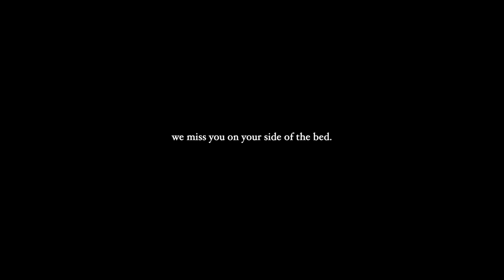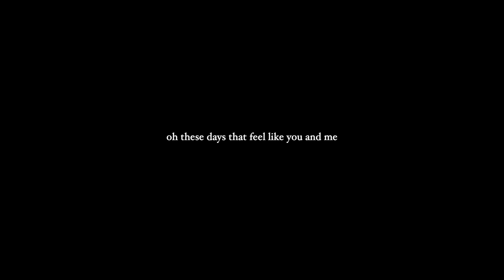Heartbreak Anniversary by GIVEON____ Thomas Ng Version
These are my favorite lyrics so I wanted to sing them.

Follow Thomas Ng:
Thomas is an emerging artist in the R&B industry currently creating music out of Boston, USA.
Thomas found recent TikTok fame via hit track 'One Last Dance' being duetted by well known artists such as Lizzo and this momentum has continued to build off an asiatic.wav release, "Pills", featuring Phum Viphurit.
Thomas Ng has already released a number of self-produced and written songs and including his official debut EP “3am” co-produced with Joe Bae alongside a follow up single “flaws”. Thomas is hoping to release more singles and EPs collaborating with great producers and artists like Joe Bae. Still building his craft and his artistry whilst staying true to the music and to himself.

“Words can’t always say everything so I just let the music do the talking.” -Thomas Ng